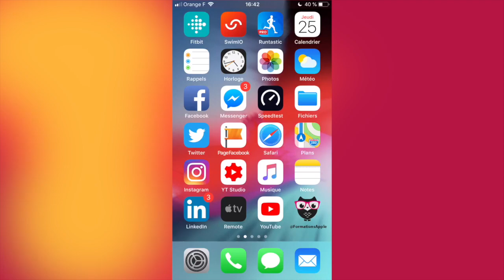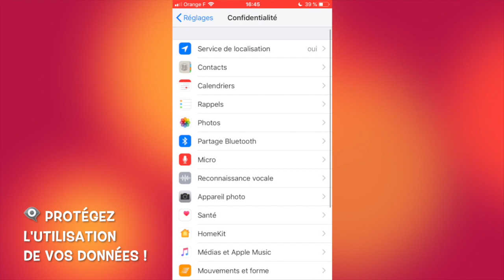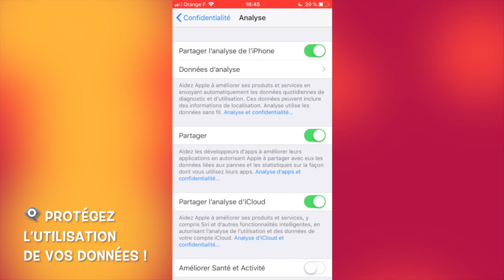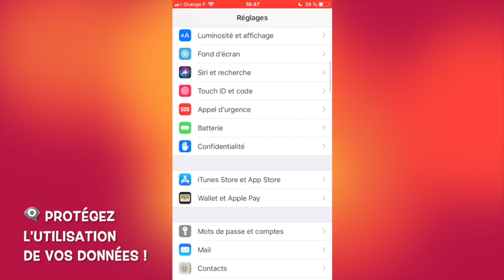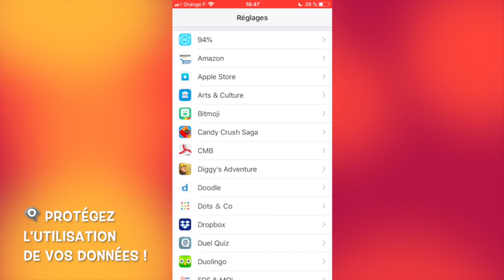Protéger vos données sur iPhone : micro, caméra, contacts, photos, localisation, etc.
⇢ Dans cette vidéo, découvrez comment protéger vos données personnelles sur iPhone et iPad : micro, caméra, contacts, photos, localisation, etc.